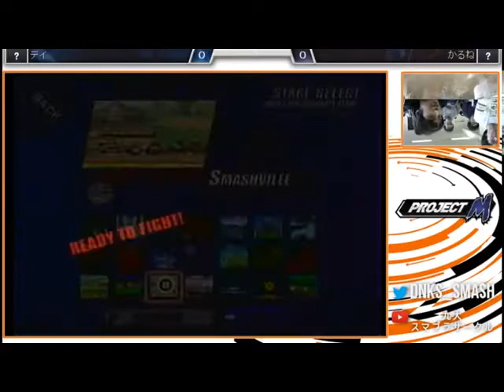福岡PM大会 WF デイ(ミュウツー) vs かるね(ゼルダ)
箱崎、馬出、姪浜、伊都の部員宅での不定期対戦会を行っております！ 学内外問わず部員募集中です！興味がありましたらご連絡ください！